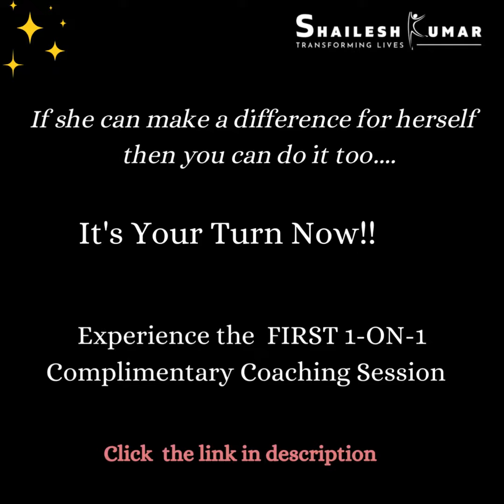Bindu's transformational Experience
Transformation can only be experienced.   Kudos to Bindu for her sheer grit and determination to make a difference for her against the odds.

It' s an amazing feeling when my clients experience breakthroughs and get results.

If she can, you can do it too. Trust the process and believe in yourself.

You can join me for the complimentary FIRST 1-ON-1 COACHING Session.

For those who do not know me, I am a Certified Transformation coach and, on a mission, to help 100,000 people bounce back in their midlife period and help them thrive in their life. I help my client get breakthroughs and Transformation using time tested, simple, yet powerful system that uses Research-based skill-building tools in just a few weeks. I am an Amazon #1 Best-selling author of "COUPLES IN SYNC ROLL TOGETHER".

I have transformed 3500+ lives in lat 3 years with my  1-2-1 and group LIVE coaching of IT consultants, HR Professionals, Doctors, Students, professors, Housewives, Single Moms, and Entrepreneurs.

You can also like and follow Shailesh Kumar on his social media pages below.